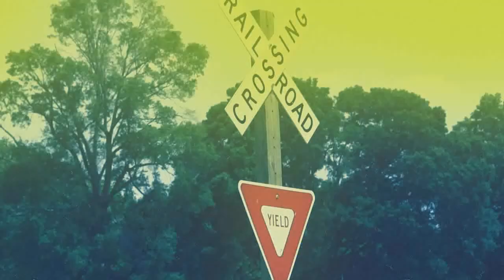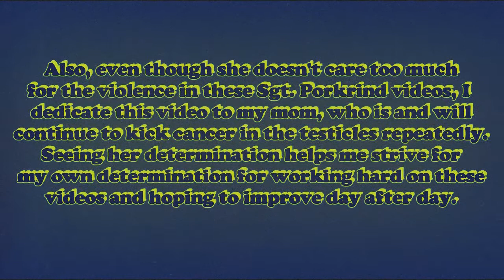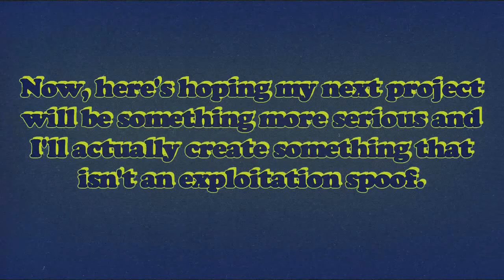Sgt. Porkrind 2: Pig Roast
Cheesy acting! Inconsistencies galore! Technical and continuity errors! Yup, it's the sequel to Sgt. Porkrind all right, only with higher production values and a longer runtime than before. That's double the quality, yet double the sleaziness at the same time! Yeah, that makes a lot of sense...

Also make sure to check out my alternative channel where I have short films and skits uploaded: